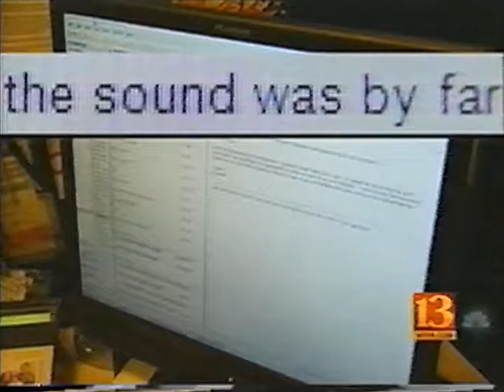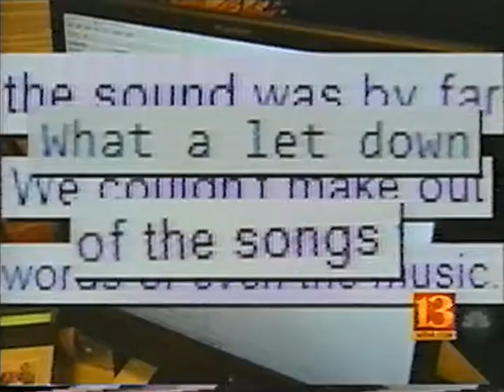September 14, 2008 - Fans Complain About Concert Acoustics at New Lucas Oil Stadium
From Indianapolis after a Kenny Chesney concert.